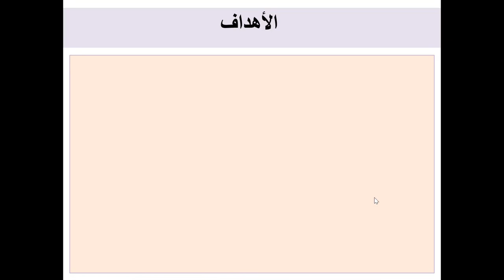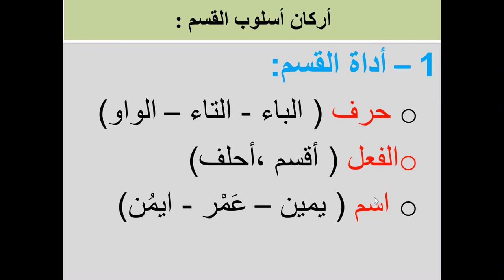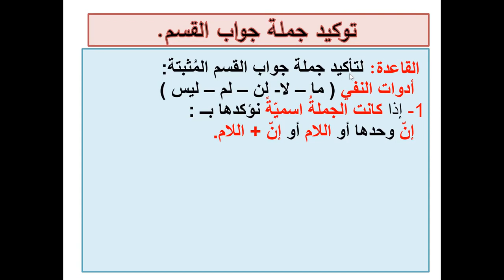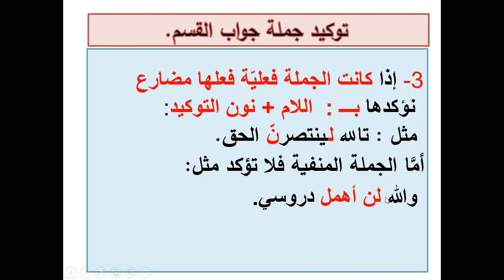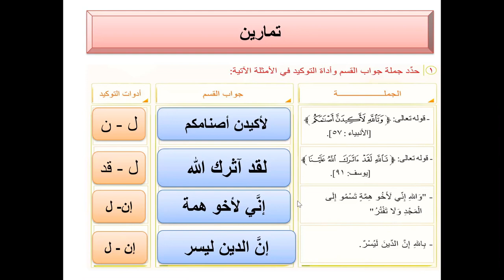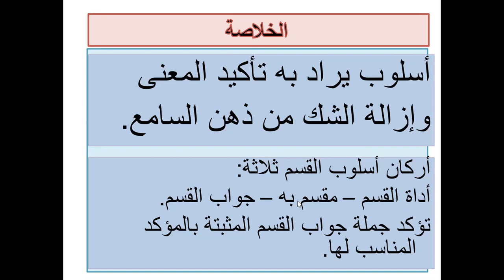أسلوب القسم الصف الثاني عشر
اللغة العربية - الصف الثامي عشر